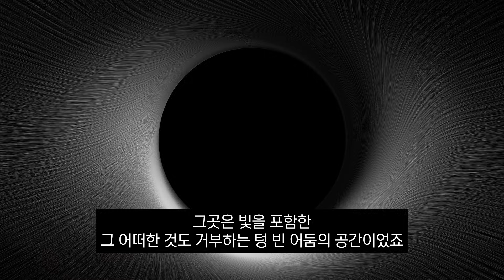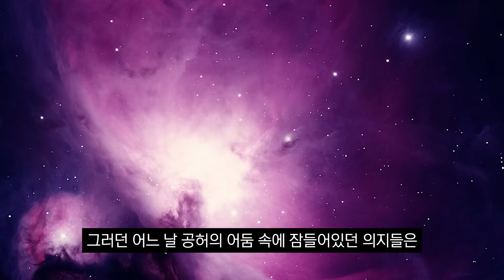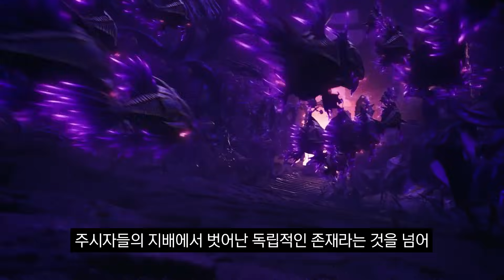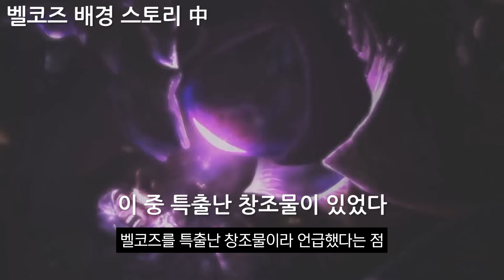⚔초가스 vs 벨베스⚔ 스토리에서 맞짱 뜨면 누가 이길까?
오늘 영상은 불금만큼이나 뜨거운 롤 세계관 토론 배틀
'맞짱 토크 시리즈' 제 18탄 초가스 vs 벨베스 편입니다.
여러분들은 누가 더 강하다고 생각하시나요?

※스토리에 근거하여 제작한 영상이지만, 개인적인 주관적인 판단도 많이 들어간 영상이기에 어디까지나 재미로만 보셔야합니다.